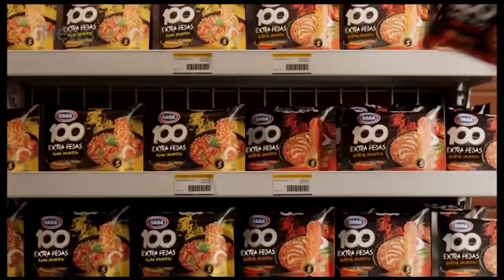Mie Gaga 100 Extra Pedas • Pedas Nikmat Bikin Nagih • TVC Edisi 2023/2024 • Iklan Indonesia 15 sec